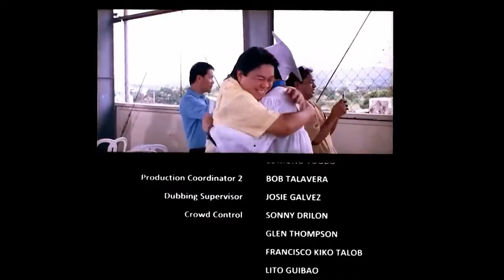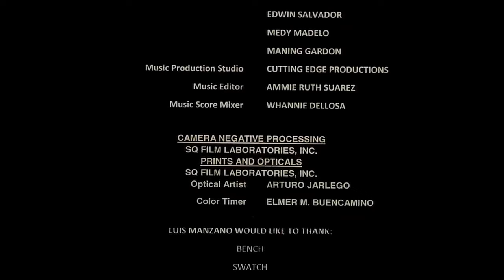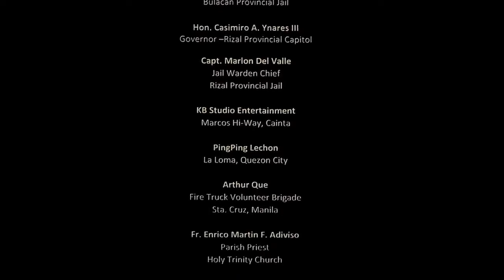Moron 5 Full Movie HD PART 8 | Billy Crawford, Luis Manzano, Marvin Agustin, Dj Durano, John Lapus